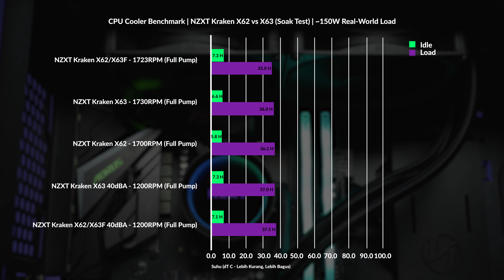Makin besar, makin PADU! - NZXT KRAKEN X63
Kepada peminat CPU cooler RGB and nak running performance dengan lebih smooth, this will be your next upgrade hardware!

Harga? RM669

Mai tolong support kami kat sini!

Nombor Fon:              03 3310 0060